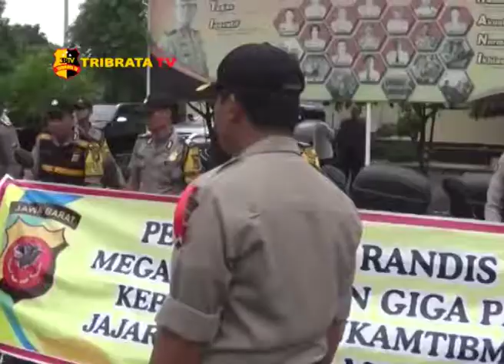10 UNIT RANDIS DISERAHKAN PADA BHABINKAMTIBMAS